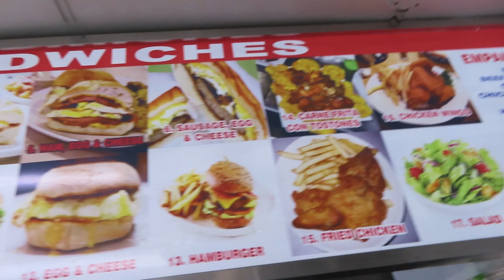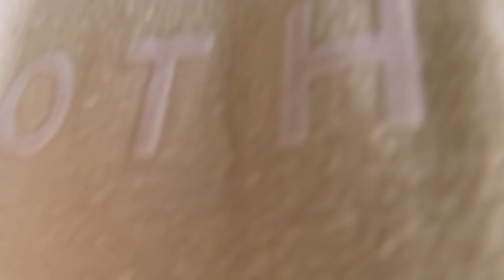New York Vlog 3: We Went to the Bodega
This year I joined a TikToks live agency. This was my first time meeting them for an event that was located in New York. This is the Third video of the chronicle. I put my jewelry just to go to the Bodega. After, living in the slums of New Jersey For a night I woke up to realize that I left my toothbrush in Memphis. Now let it play.